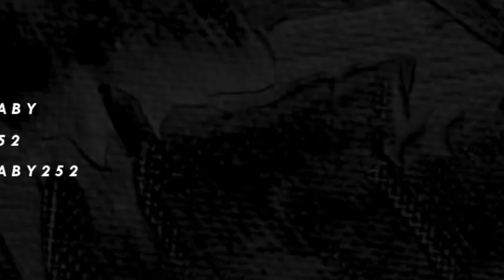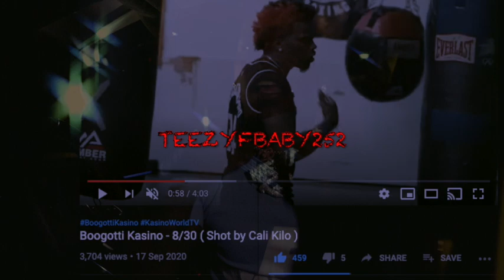Boogotti Kasino Speaks About His Baby Mothers Death In New Song